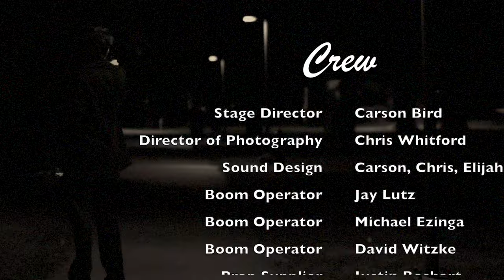On That Night - A Short Film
After witnessing the death of his older partner at the hands of the Philadelphia mafia, Detective Johnny Marlowe goes on a one-man crusade to bring the one responsible to justice. And possibly heal his own turmoil in the process.

A film noir directed by Carson Bird and Chris Whitford

Written by Chris Whitford

Original Score by Elijah Croyle

Special thanks to the TWU MCOM department, the Langley Trading Post, and all the amazing cast and crew who made this project possible! Could not have asked for a better group to work with!